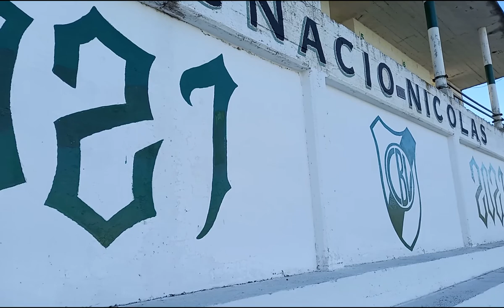Institucional - Martín ¨Gula¨ Aguirre - Emblema de Bella Vista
Escucha la palabra del Gula Aguirre, de extraordinaria carrera profesional. Revivimos sus inicios en el club, el significado que tiene Bella Vista en su vida, su carrera futbolística, el centenario, entre otras cosas. ¿Vuelve a pisar el verde césped con el club de sus amores? ¡Imperdible, no te lo pierdas!